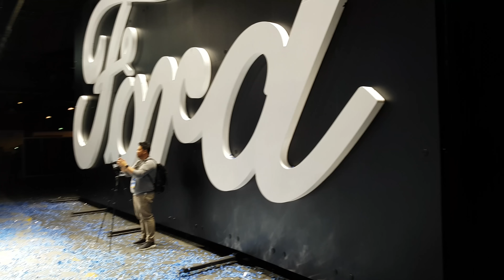Minden Ford Autó 2016 plusz az új Ford Fiesta 2017 Kölnben Vlog #28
Meglátogattam Ford ot Köln ben ahol 40 éve gyártják a Ford Fiesta kocsit az europai piacra. Itt mutatták be az új 2017 es kocsit, ami már négy változatban is le lesz gyártva.

Részeletes videót ehez majd még kaptok.

Ezért a videó ért nem lettem fizetve és csak az én véleményemet tartalmazza. Más helyzetben itt elolvashatjátok hogy milyen mértékben dolgoztam együt a céggel. A Terméket teszt után visza kell küldeni.